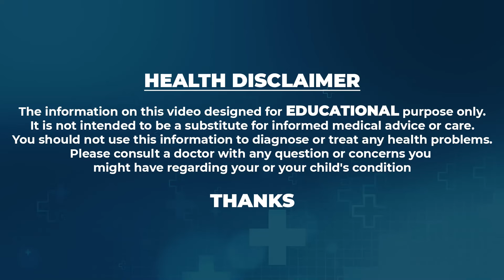Sahithi Yoga | The Best Walking Technique | Burns Fat | Reduces Cholesterol | Exercises | SumanTv